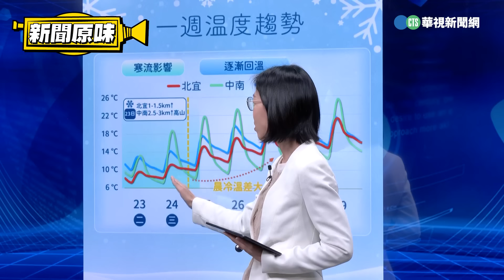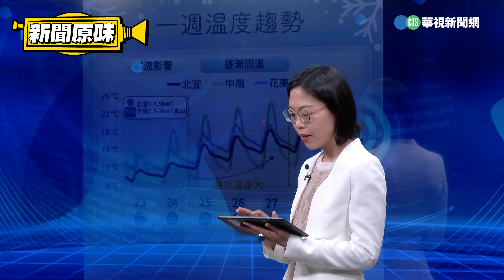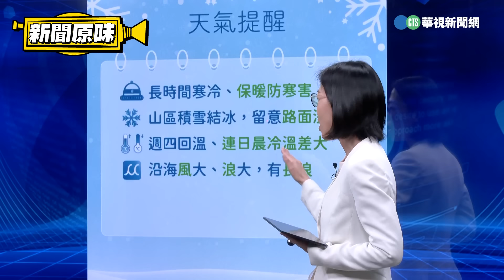2023年入冬最低溫 25日氣溫會持續回升｜新聞原味｜華視新聞 20240123